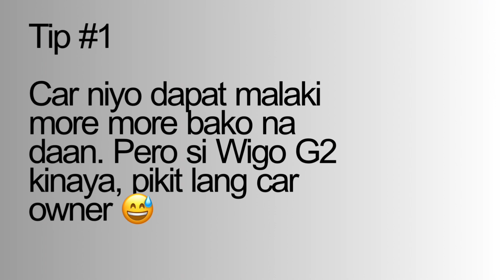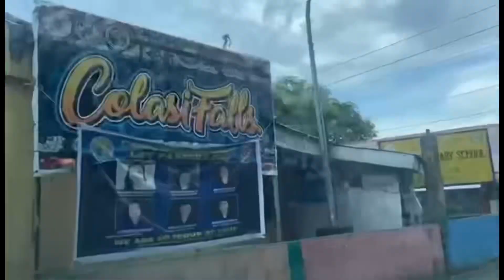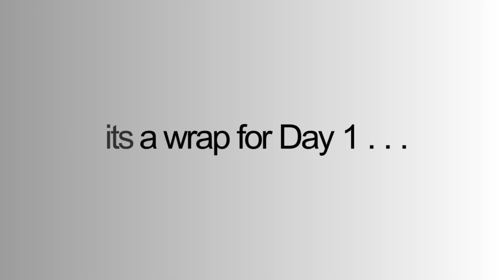Pebbles Beach | Brgy. Hamoraon Mercedes C.N | ARIA with Fam!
Tinakubtakuban Pebble Beach Resort
Tourist attraction in Mercedes, Camarines Norte

Cottage : PHP500.00
Modern Kubo: PHP3,500.00 for 2 days